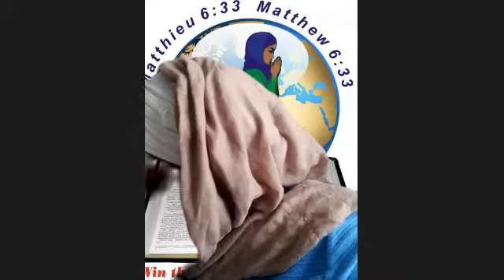Le remplissage des vases vides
Vous pouvez suivre nos réunions en direct sur zoom, du Lundi au vendredi à 15 h aux USA et le samedi et dimanche à 7h aux USA ...

Utilisez le lien ou contactez nous.Merci.

Si vous n’avez pas d’une bible ou vous avez besoin de prière n’hésitez pas contactez-nous .

Vous pouvez nous joindre sur

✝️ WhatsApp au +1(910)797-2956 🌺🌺